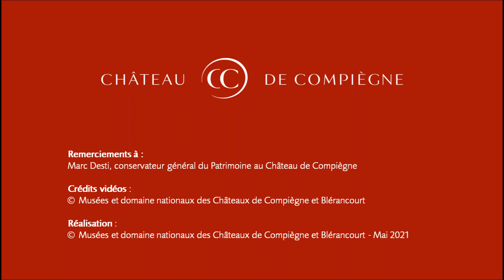[Première rencontre entre Napoléon Ier et Marie-Louise]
Comment s’est passé la rencontre entre les nouveaux époux ?
Calendrier bousculé, non-respect du protocole diplomatique et petites attentions délicates par l’Empereur peuvent résumer cette soirée.

A l’occasion du bicentenaire de la mort de l’Empereur, Marc Desti, conservateur général du patrimoine, nous la raconte dans les moindres détails.